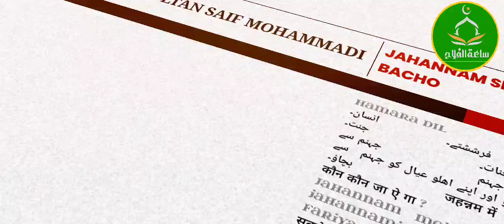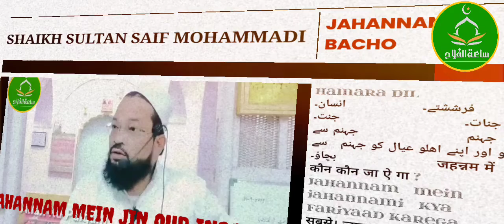Insan_Aur_Patthar_Hi_Ko_Allah_Ne_Jahnnam_Ka_Endhan_Kyu_Banaya_By_Shaikh_Sultan_Saif_Mohammadi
Insan_Aur_Patthar_Hi_Ko_Allah_Ne_Jahnnam_Ka_Endhan_Kyu_Banaya_

m
By_.
Shaikh_Sultan_Saif_Mohammadi.

SAATUL FALAH

jazakallah khair